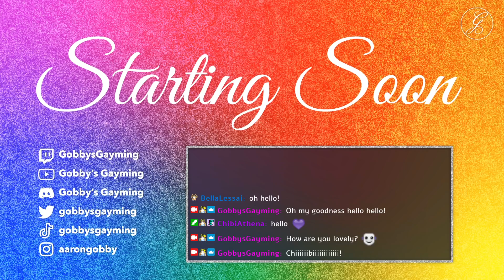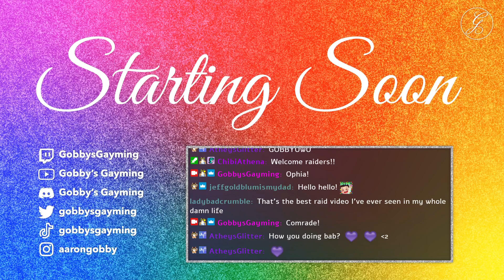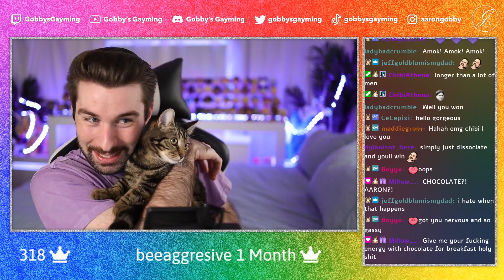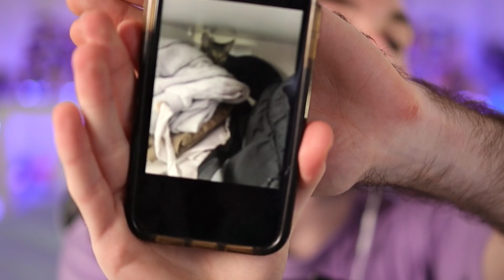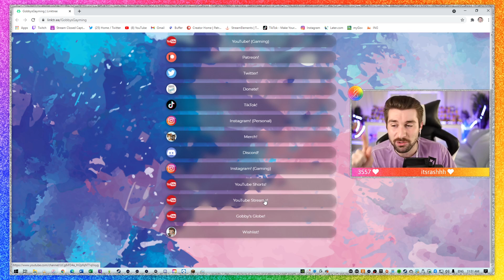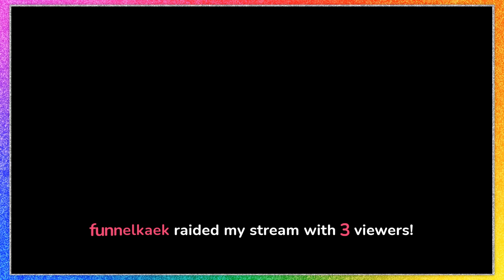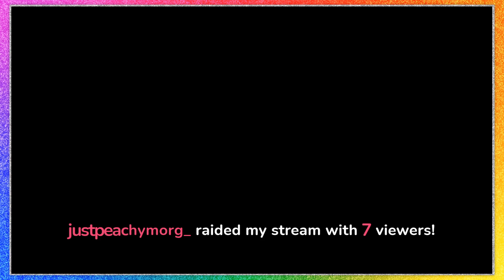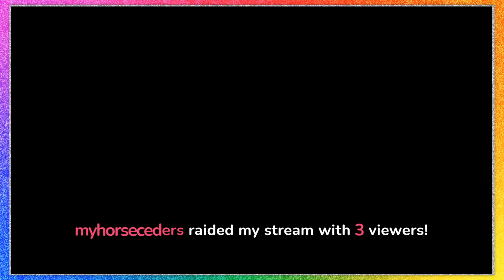Gay Man vs Hardcore Minecraft!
(Streamed 7/5/21)
Follow the Socials!